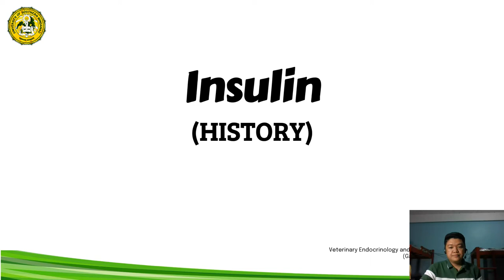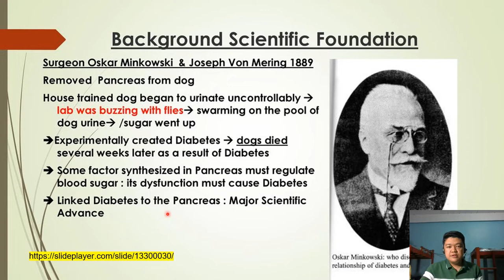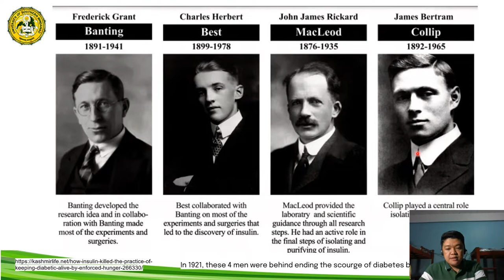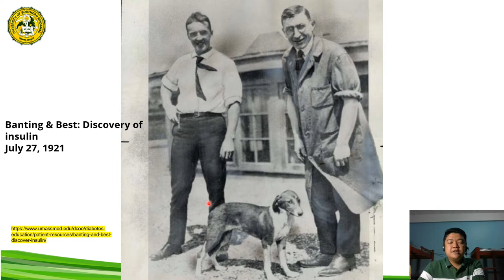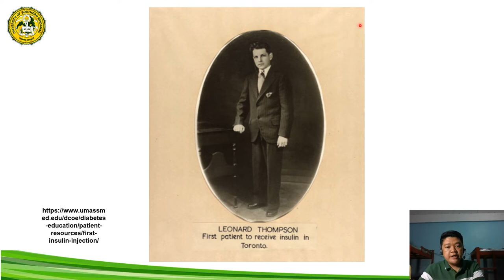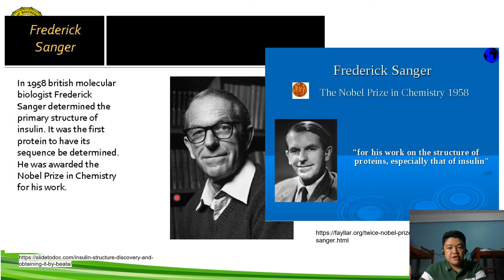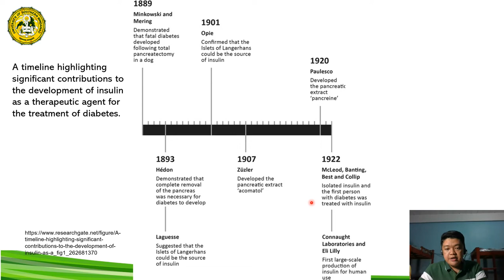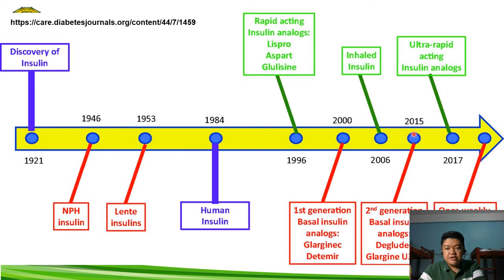VET ENDO | Pancreas: History of Insulin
This presentation shall discuss the discovery of insulin and its development throughout the years.